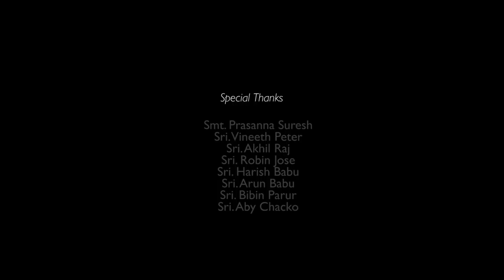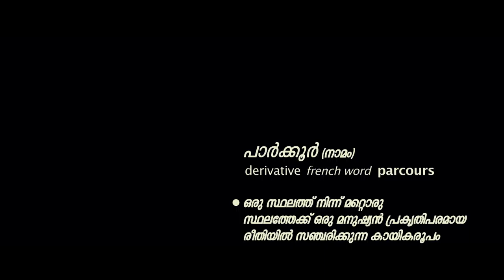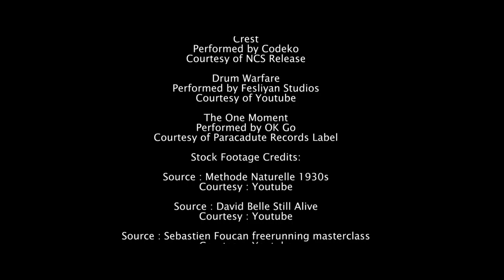Locomotion | Documentary Film | Abdulla KM | Neo Film School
"Locomotion" is a Sports Short Documentary Based on Parkour. With the Release of Malayalam Film "Aadhi", Parkour Has Become a Popular Sport Among Malayalam Audience. In Other Popular Culture, Parkour is Only Portrayed as a Means of Stylish Police - Criminal Chase Especially In Action Movies. Here, This Documentary Tries To Refer The Philosophical Side of Parkour & Enlighten the Audience With it.
Director:- Addulla KM
Cinematographer:- Arshad FS
Editor:- Vikas Alphonse
Sound Engg:- Niranj Pradeep
Asso. Director:- Jeshin James
Assi. Director:- Athul Krishna
Asso. Cinematographer:- Aji Bosco
Assi. Cameraman:- Dickson PJ
Assi Sound Engg:- Amal Raj
Dubbing Artist:- Omar Habeeb, Manjima Mohan